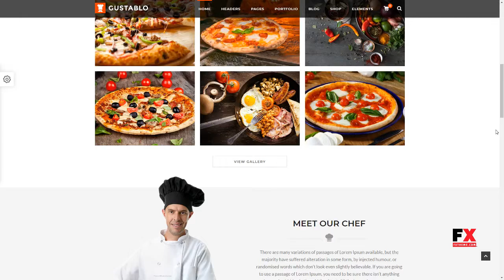Gustablo Restaurant and Cafe Responsive WordPress Theme Darnell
Columns 4+

 Layout Responsive

 Tags bar, bistro, burger, cafe, cafeteria, delivery, dinner, food, lunch, menu, pasta, pizza, restaurant, sushi, wine